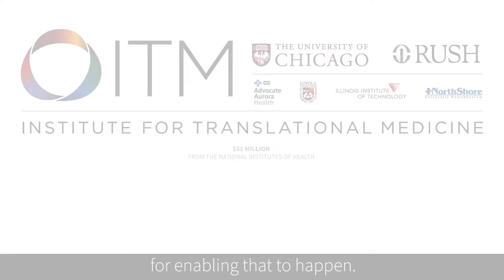Welcome to ITM-NorthShore!